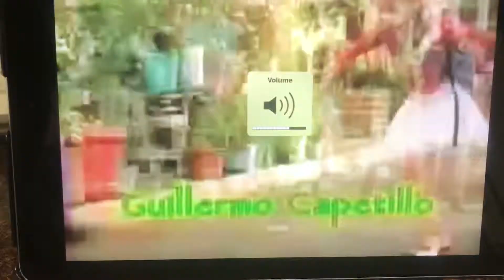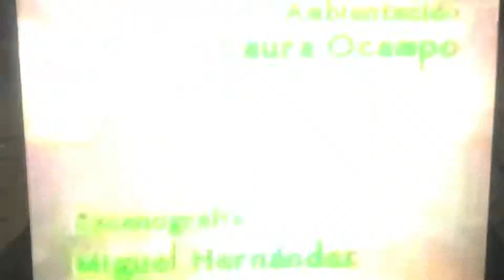Misión SOS - Entrada (2019) Martes , Mayo 28 , 2019